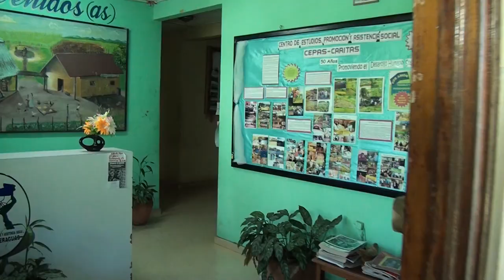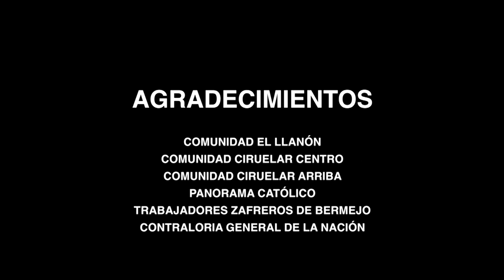AGRICULTURA PARA LA VIDA(HD)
Documental realizado para el Centro de Estudios, Promoción y Asistencia Social (CEPAS), el mismo fue producido en la Provincia de Veraguas, Panamá y trata sobre la agricultura sostenible en el area.